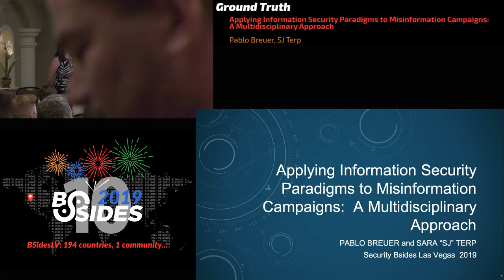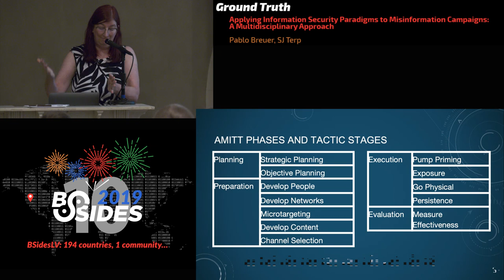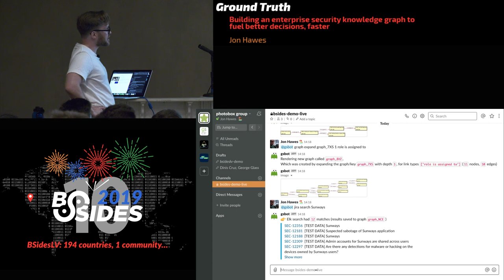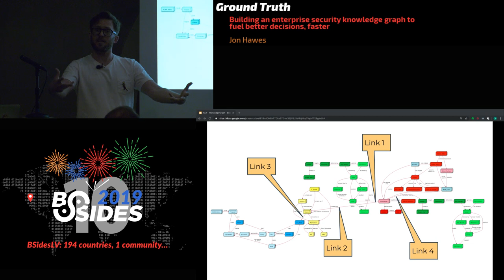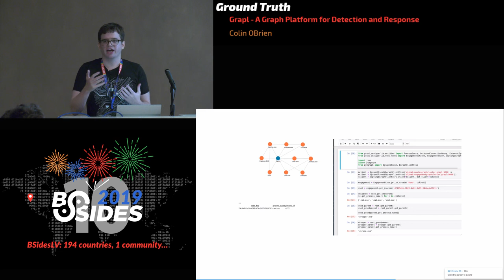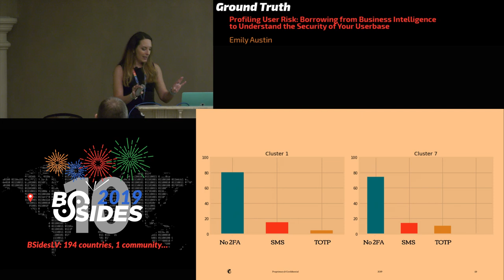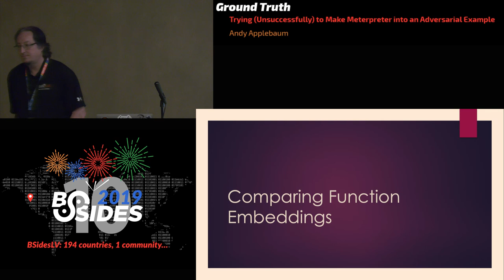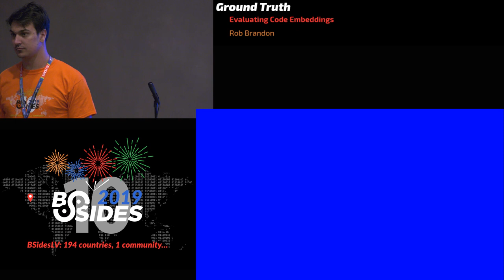BSides Las Vegas 2019 - Ground Truth - Day 1